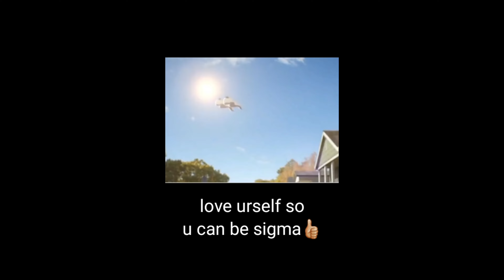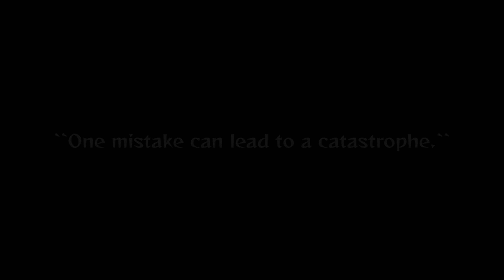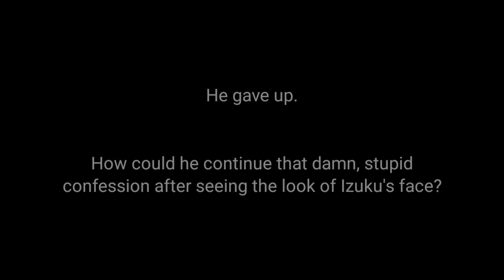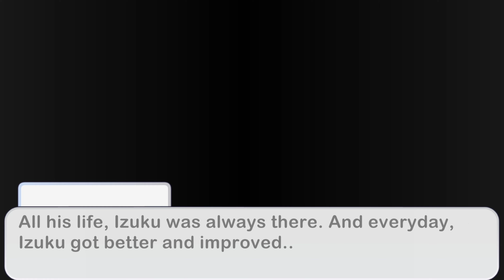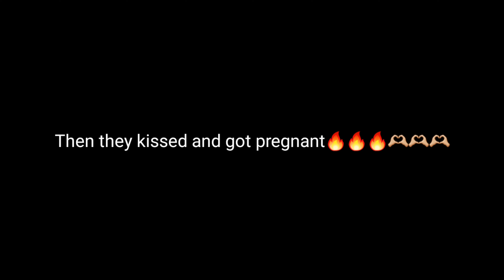CONFESSION GONE WRONG | BAKUDEKU + DEKU ANGST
Drama Time with BkDk. (SHA MAKING ANGST, SERIOUS VIDEO?? IS THIS REAL?)

ʚїɞ  Reminder: his channel shows both PLATONIC and ROMANTIC BkDk/DkBk, This Video presents:
ROMANTIC BAKUDEKU/BKDK.